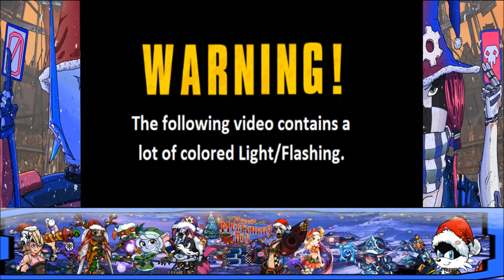Sonic: Fan Games/Hacks 289: The Rage of the Quadtrolitians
(These are my simple game play videos)
(I can and will remove specific videos if its necessary/requested)

Name: The Rage of the Quadtrolitians - Demo
Credit: Electron (Hyper Scapes)
Release Date: Possibly 2000

(Knuckles)
00:00 - My Warning
00:11 - Intro
00:55 - Logo
01:09 - Title
01:31 - The Floating Island Zone Act 1
03:22 - The Floating Island Zone Act 2
05:18 - Boss
06:10 - Cutscene 1
06:24 - The Mystic Ruins Zone Act 1
07:47 - The Mystic Ruins Zone Act 2
09:38 - Final Boss
11:04 - Ending
11:33 - Credits

(Tails)
11:55 - The Great Forest Zone Act 1
12:44 - The Great Forest Zone Act 2
14:33 - Boss 1
14:56 - The Redwood Forest Zone Act 1
16:33 - The Redwood Forest Zone Act 2
17:14 - Boss 2
17:34 - Cutscene 1
18:13 - The Floating Island Zone Act 1
19:04 - Cutscene 2
19:36 - The Floating Island Zone Act 2
20:01 - The Floating Island Sky Chase Zone
20:45 - Cutscene 3
20:52 - Boss 3
22:17 - Cutscene 4
22:21 - Airbase 1 Zone Act 1
23:21 - Airbase 1 Zone Act 2
24:34 - Boss 4
25:50 - Cutscene 5
26:12 - Final Boss
27:48 - Ending
28:06 - Credits

NOTES: Another game by Electron but this time we have gameplay.
Which I can say is as basic as "Sonic Chaos" by Aytaç but without the powerups.
Another thing I can be sure of is that Electron likes Space & Aliens.
The Logo has changed from Dream Scapes to Hyper Scapes or vice versa.
The Aliens this time around appear to be these Quadtrolitians that
more or less aim to destroy Mobius and of course it's up to the main trio
to stop em. Ooor...duo since Sonic is on vacation or something...
PS: Run Executable "a.exe". "b.exe" is Knux Story that is accessed from "a.exe"

(ISSUES)

1. Skyhigh boss for Tails may not advance to the next Frame/Scene.
2. When you die during a Zone the level layout may not reset proper.

(PASSWORDS)

taleswim
bugbomb
skyhigh
1
ham!
hasnone
floaty
knuxwimp